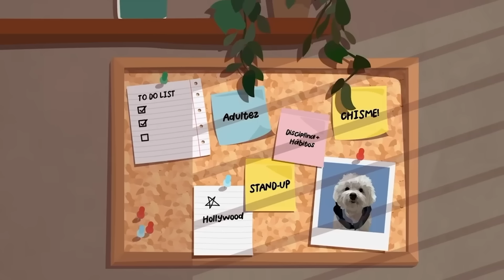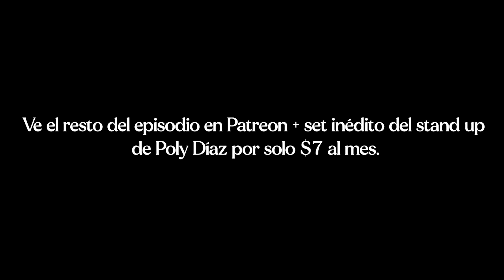Episodio especial: Pregunta & Respuestas con público desde Buenos Aires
¡Cerramos esta increíble temporada desde Buenos Aires con un episodio grabado con público en vivo! En este episodio especial, hablamos de las cosas que más juzgamos (como el helado de menta con chocolate ), esas rutinas de pareja que nos vuelven locxs, y hasta debatimos sobre los post colaborativos en Instagram.

Además, respondí preguntas del público, desde cómo lidiar con la rutina hasta mudanzas, y todo con el toque de humor y complicidad que nos caracteriza. Este cierre de temporada fue una experiencia única, llena de risas, reflexiones y mucho amor.

 ¿Qué fue lo que más te gustó de esta temporada? Déjamelo en los comentarios.

Ahí te esperaré con los brazos abiertos, repletos de episodios nuevos, grabados en los rincones más inesperados de mi gira. Además, encontrarás:

- 🎙️ Podcasts para darle ese boost a tu creatividad.
- 🎤 Fragmentos inéditos de mis shows de Stand Up que te harán llorar (de la risa, obvio).
- 💡 Recomendaciones y contenido exclusivo que no te puedes perder.

Ven a verme en mis próximos shows de  🌹Romántica🌹

- 11/29 - CIUDAD DE MEXICO

🎟️ ¡Consigue tus tickets aquí y no te quedes fuera!

**TikTok & Instagram:** @atentamentepoly

Nos vemos pronto en alguna parte del mundo.

**Con cariño,**

**ATTE, Poly.**